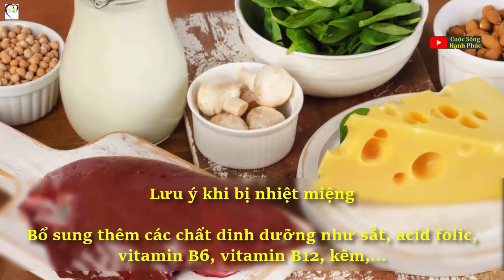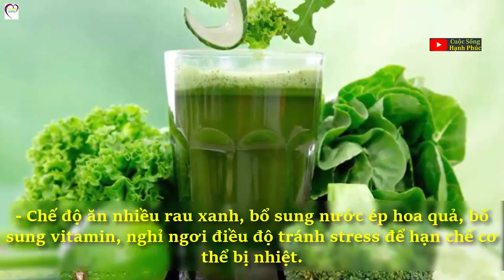Chỉ cần mẹo nhỏ này NHIỆT MIỆNG BIẾN MẤT TRONG VÒNG 1 ĐÊM không cần tốn tiền mua thuốc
Áp dụng những mẹo chữa nhiệt miệng này chỉ thời gian ngắn là bạn khỏi hẳn, các vết loét không còn trắng hay sưng đau nữa.